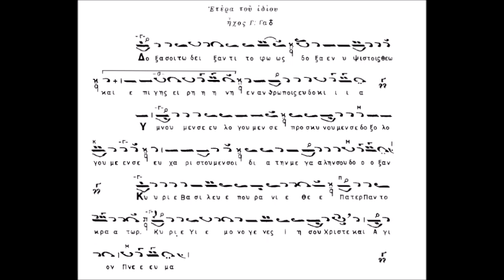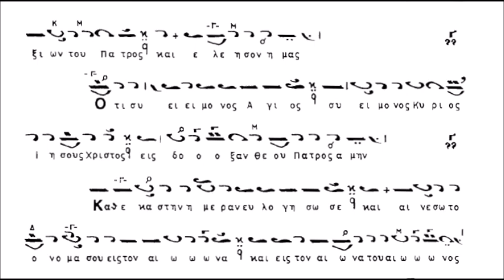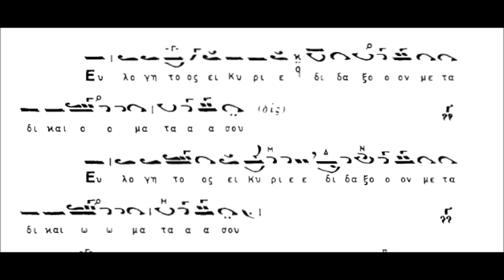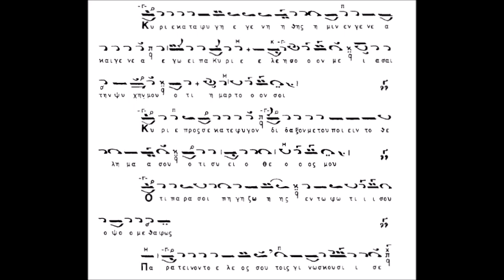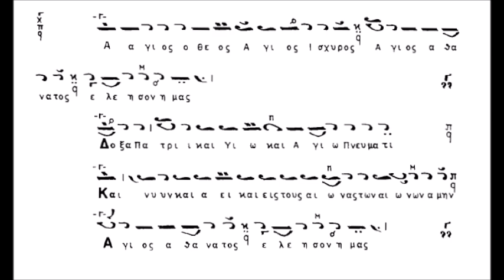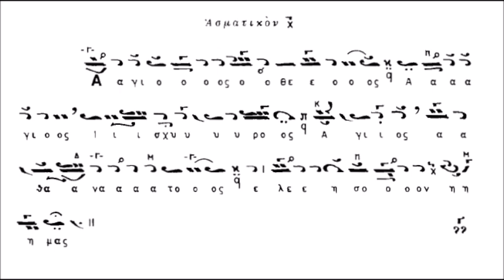Δοξολογία Σύντομη Ήχος Γ΄ (ΚΑΡΑΜΑΝΗ)